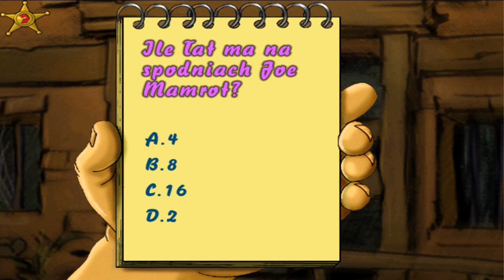Zagrajmy w Scooby Doo: Miasto Duchów cz. 2 "Złote zęby"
Zagrajmy w Scooby Doo: Miasto Duchów. Wspaniały psi detektyw, ulubieniec młodych i starszych, oraz jego ekipa rozwiązują kolejną zagadkę! Tym razem trafiają na Dziki Zachód, czy Scooby'emu, Kudłatemu, Velmie, Fredowi i Daphne uda się wyjść cało ze spotkania z duchem? Czy tajemnicza spółka po raz kolejny zdemaskuje przestępcę?